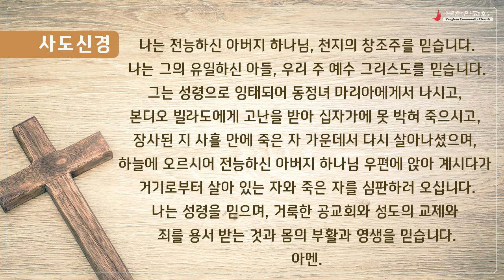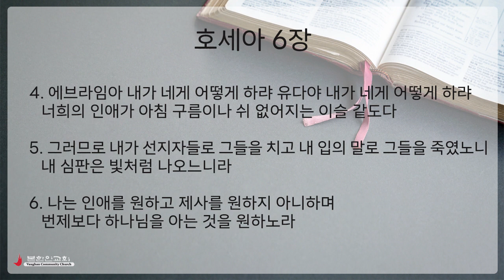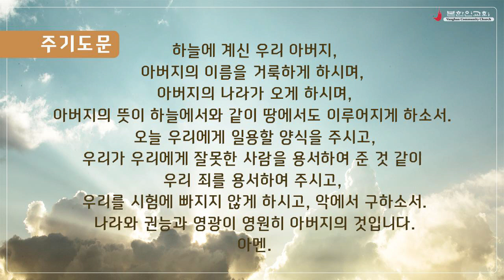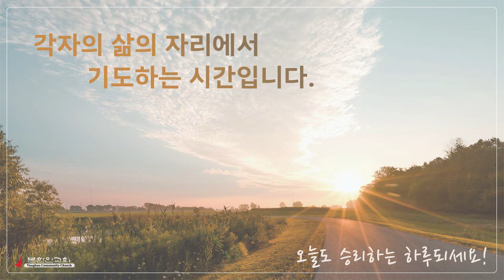2023 0919 [주중 새벽기도회] 호세아 6:1-6